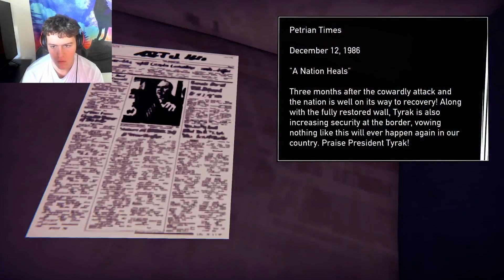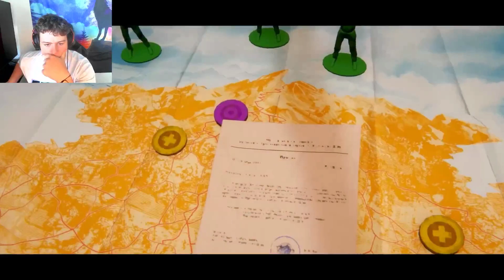HIGHWAY ROBBERY!!! - (Road 96, Part 5)